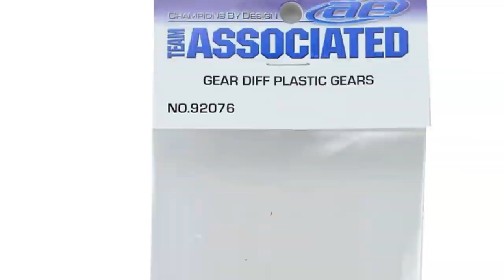Team Associated B74 tips and upgrades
Here are 5 tips for your Team Associated B74.  The buggy has some issues out of the box, I explain what to do and what parts to get to fix some of the common problems.